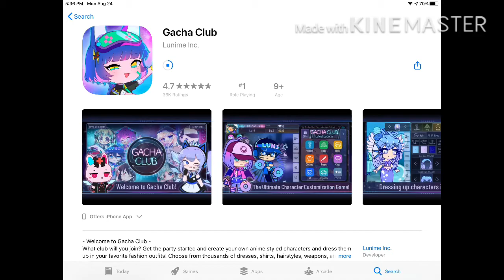So uh... I got Gacha club!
YeeeEeEEEEEEE